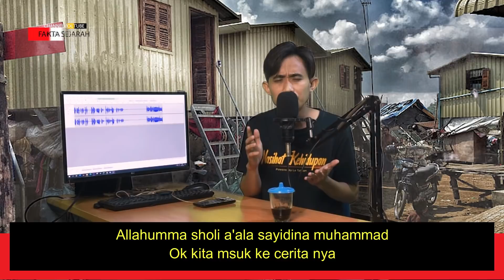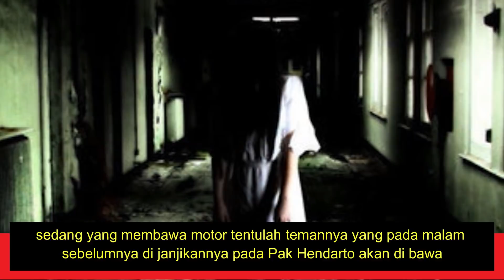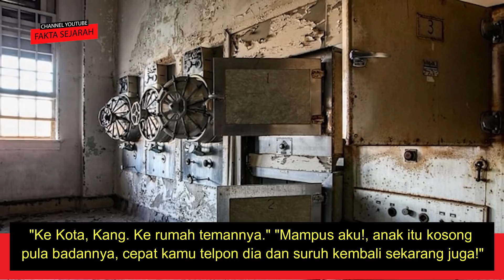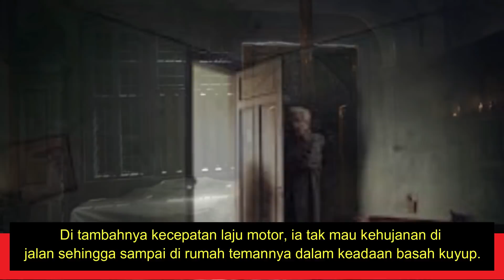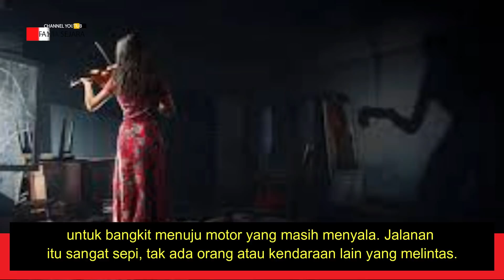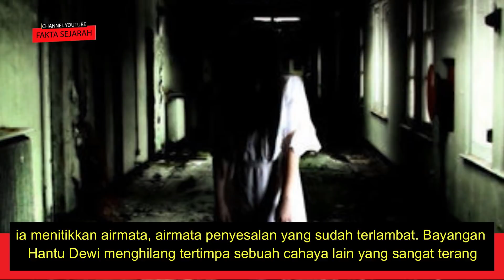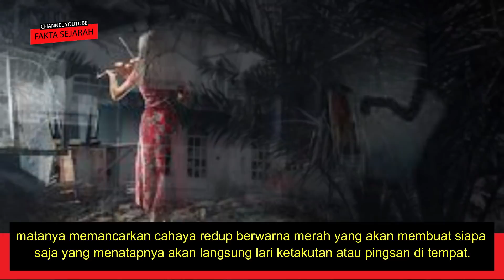Kisah Misteri Geger di Makam Dewi - "T3ROR HANTU DEWI" - Story By Deva